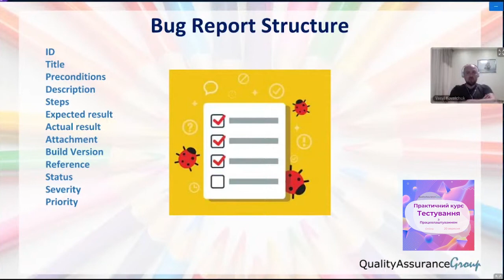Bug Report Structure . . .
Яка структура баг-репорту? Дізнайся з нашого словника 😉

😎 Найпростіша можливість увійти у світ ІТ та отримати роботу в компанії – це навчання на Практичному курсі тестування з працевлаштуванням. На курсі ти отримаєш всю необхідну теорію, практику та реальний досвід, щоб відразу працювати тестувальником (QA engineer).

👩🏻‍💻 Практичний курс Тестування з Працевлаштуванням створений для тих, хто хоче зробити успішну кар'єру в ІТ.

▪️ 3 місяці насиченого навчання наживо з викладачами;
▪️ 80% практики та досвіду на 4 реальних проектах, які ти запишеш в резюме;
▪️ робота з рекрутером, підготовка до співбесід, формування резюме, технічне інтерв'ю;
▪️ гарантія працевлаштування (працювати можна вже після 1 місяця навчання. 86% випускників працюють в ІТ-компаніях)

⏳ Курс стартує вже скоро!

Ми тобі перетелефонуємо і все проговоримо в деталях. Проаналізуємо твоє стартове положення, можливості та індивідуальні перспективи.

💙 Нижче – наші цінні відео для тебе, які точно зорієнтують тебе на шляху в IT.

🔸Small talks про роботу та життя тестувальників за кордоном